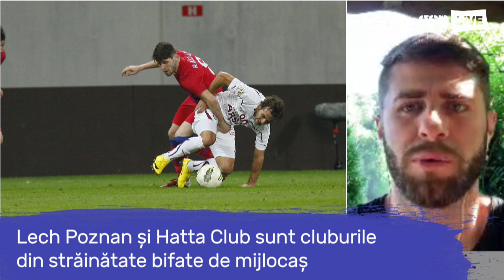Regretele lui Mihai Răduț: „Perioada de la Steaua nu a fost bună pentru mine, m-a ținut pe loc”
Costin Ștucan l-a avut invitat la GSP Live, luni, pe mijlocașul celor de la Astra Giurgiu, Mihai Răduț (30 de ani). Mihai Răduț are în palmares un titlu de campion, câștigat în tricoul Stelei, dar și o Cupă a României, cucerită la același club, și a vorbit despre cariera sa, experiențele din străinătate și ce planuri de viitor are. Acesta a analizat situația de la Astra, dar și cea din Liga 1.